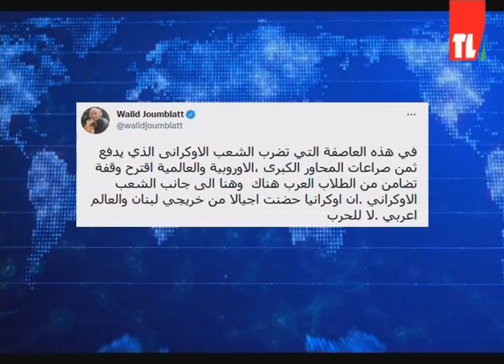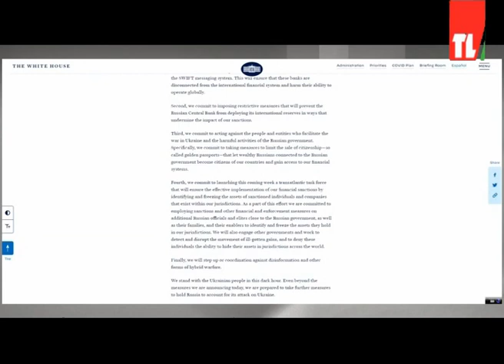News 27 02 2022